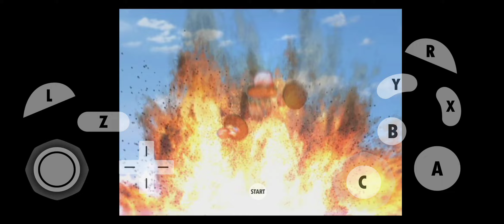Super Smash Bros. Melee Mario vs Ness